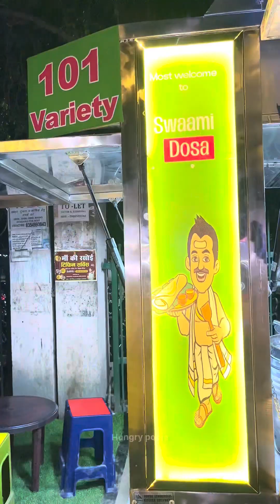I Tried 101 variety of Dosa in Lucknow